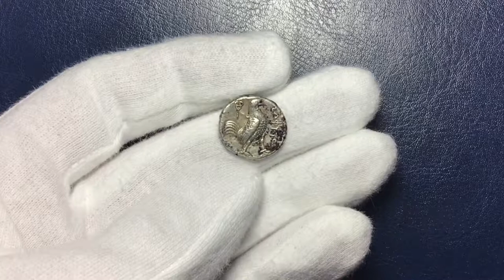Bactria, AR drachm, Sophytos (315-305BC), w. "MNA" on bust truncation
"SOPHYTOS" - one of the most enigmatic rulers in Central Asian ancient history